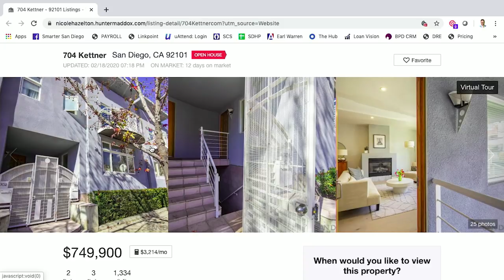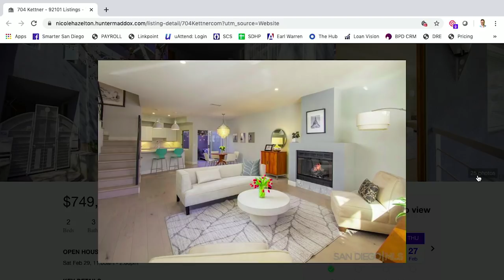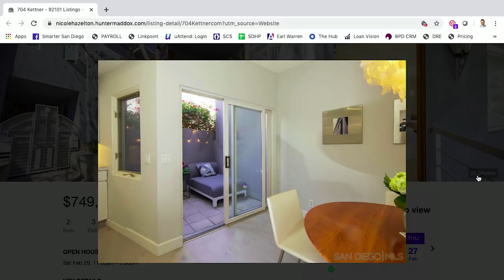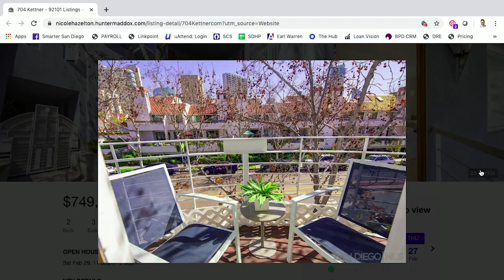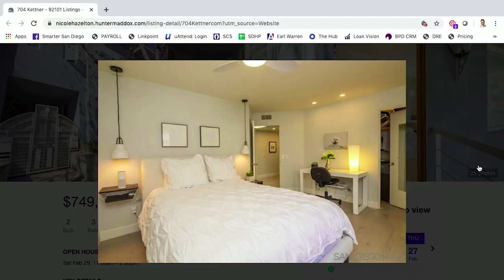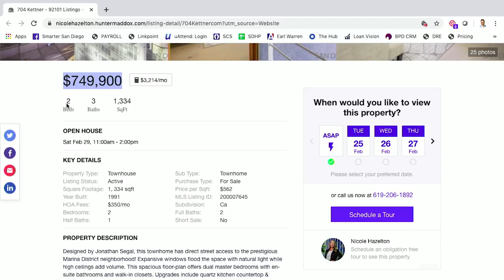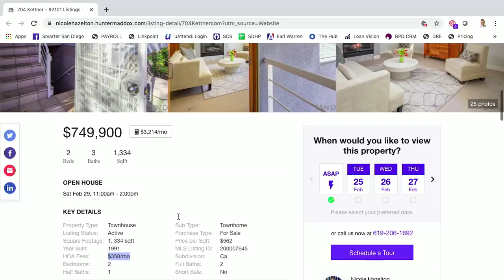A Property in Downtown San Diego with NO HOA restriction for AirBnB!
Nicole Hazelton joins Derrick in studio to discuss this rare unicorn opportunity. The property is not VA approved, but is an incredible investment opportunity like we've never seen before.